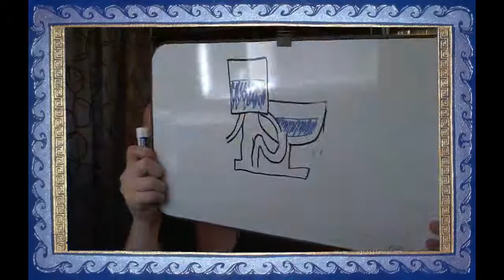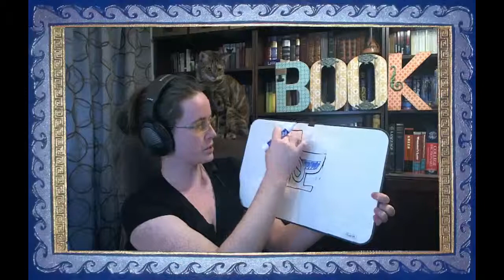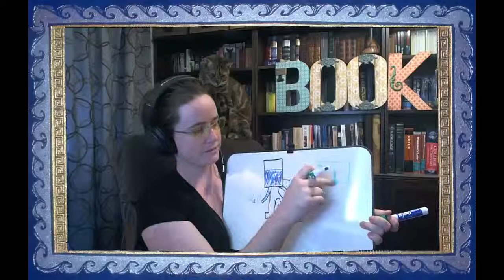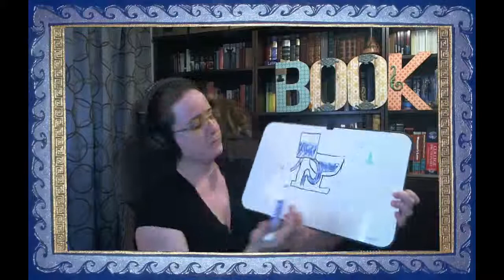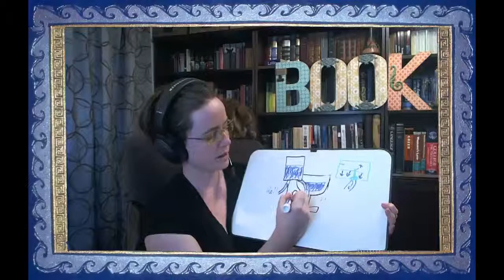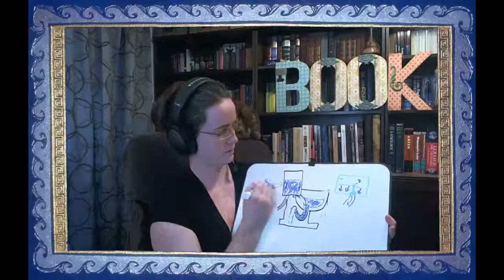Potty Talk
We have a lovely discussion as to how toilets work.